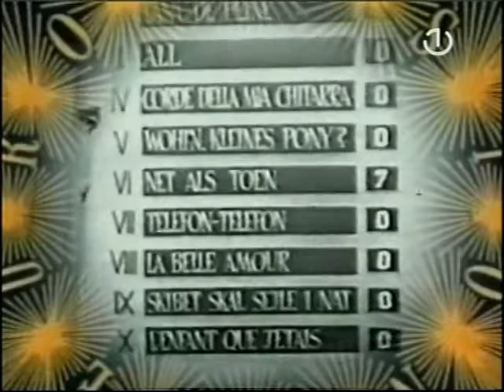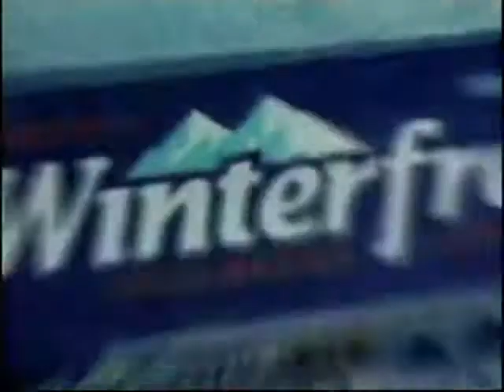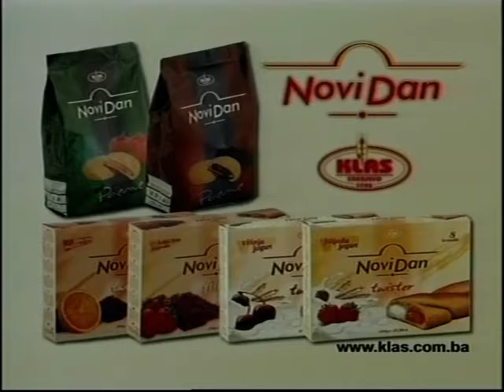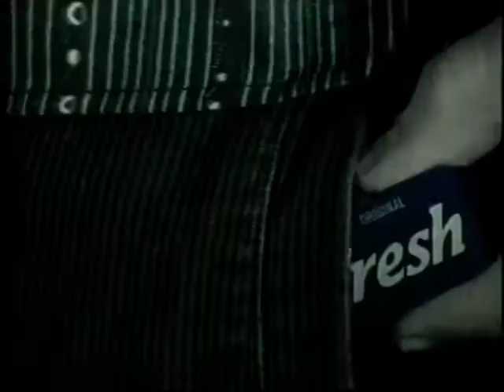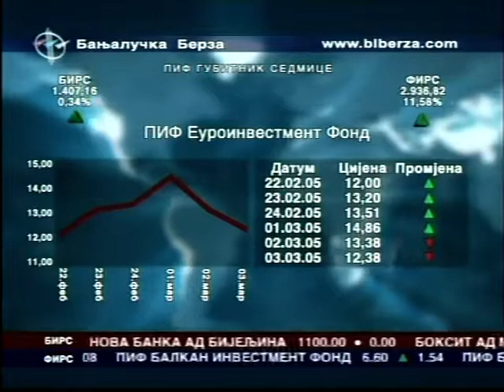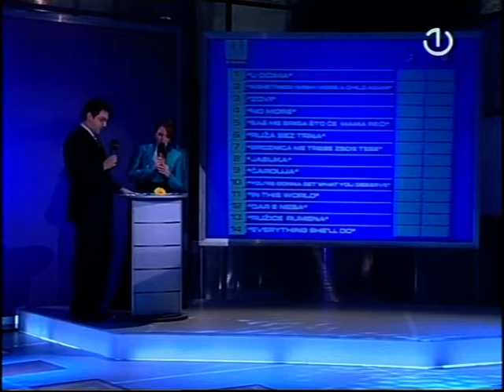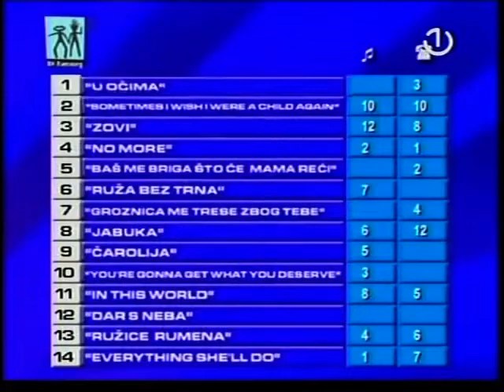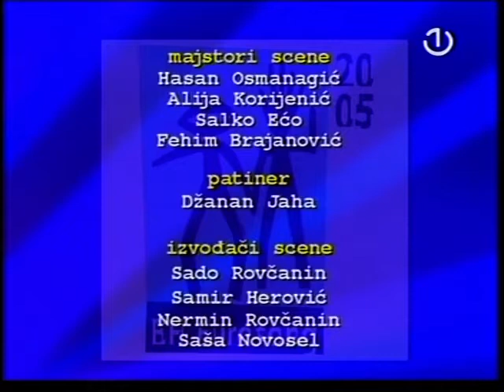BH Eurosong 2005 (full show)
BH EUROSONG 2005,
Eurovision Song Contest 2005, BOSNIA & HERZEGOVINA,
Bosnian national final,

1 Maja Nurkić & Nedim Šuta "U očima" (Melisa Salihović-Ibrahimbegović)
2 Tinka Milinović "Sometimes I Wish I Were A Child Again" (Serge Bonheur, Gunter Johanse)
3 Feminnem "Zovi" (Andrej Babić)
4 G.D.H. "No More" (Đorđe Striček Vukasović )
5 Lea Mijatović "Baš me briga što će mama reći" (Narcis Vučina)
6 Ružica Čavić  "Ruža bez trna" (Aleksandra Milutinović)
7 IF "Groznica me trese zbog tebe" (Sanela Dedić, Haris Dedić)
8 Igor Vukojević "Jabuka" (Igor Vukojević)
9 Jasna Gospić "Čarolija" (Edo Mulahalilović, Adi Mulahalilović)
10 Nikita (Slađana Mandić) "You're Gonna Get What You Deserve" (Robin Rex, Anders Nyman, Jan Garthe, Maurizio Sorroni)
11 Marija Šestić "In This World" (Marc Paelinck, Dirk Paelinck)
12 Josip Bilać "Dar s neba" (Marko Tomasović, Emilija Kokić)
13 Unplugged Plug "Everything She'll Do"  (Narcis Hadžismajlović)
14 Mija Martina  Barbarić "Ružice rumena"  (Ines Prajo, Arjana Kunštek)